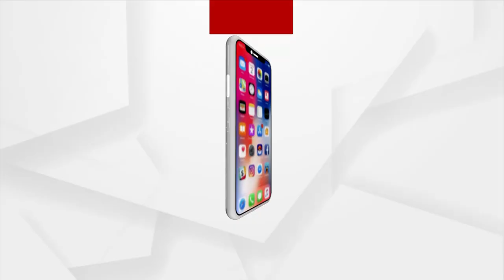Lord Ganesh's Miniature Paintings on 121 Matchboxes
Miniature Artist Priyanka Sahani Paints Lord Ganesh’s Pictures On 121 Matchboxes